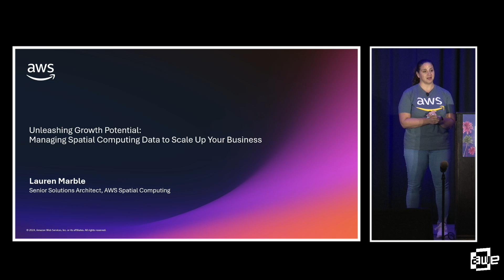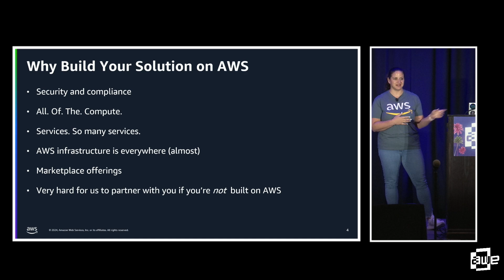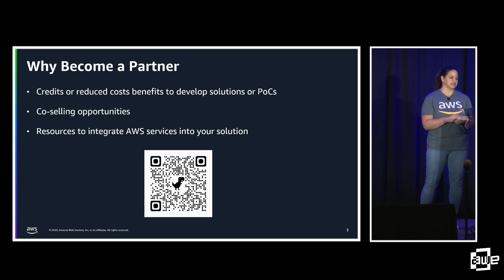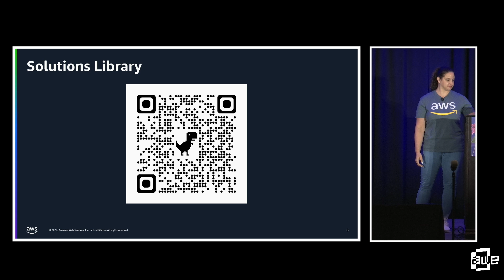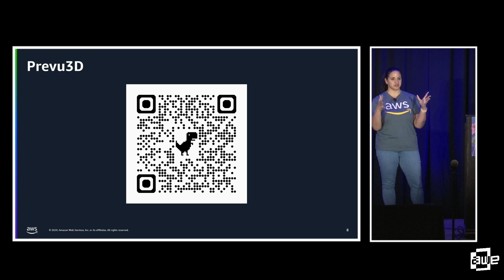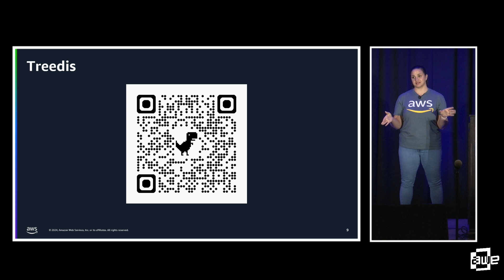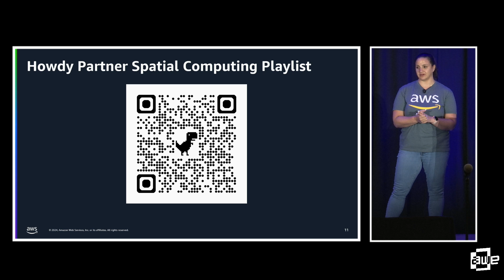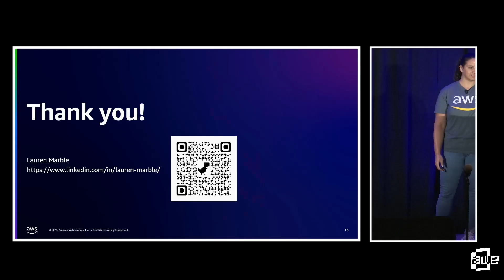Unleashing Growth Potential: Managing Spatial Computing Data to Scale Up Your Business?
By Lauren Marble